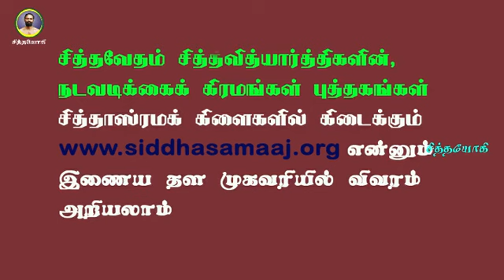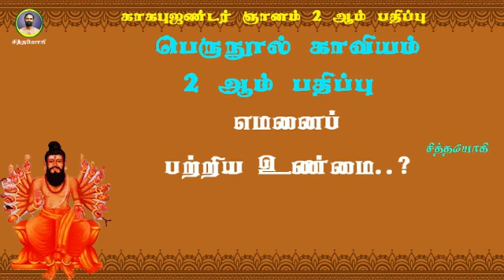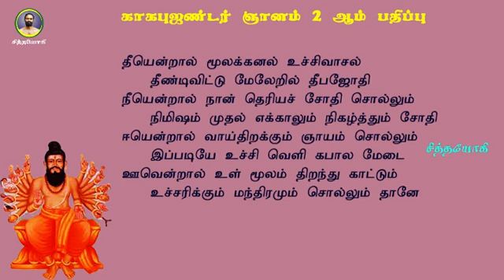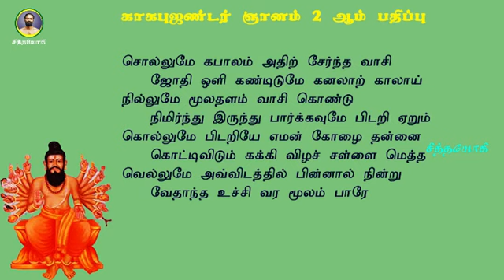காகபுஜண்டர்.2-4- கனவு ஏன் வருகிறது? வாசி பிடறியில் வந்தால் முக்கால ஞானம் கிடைக்கும்!